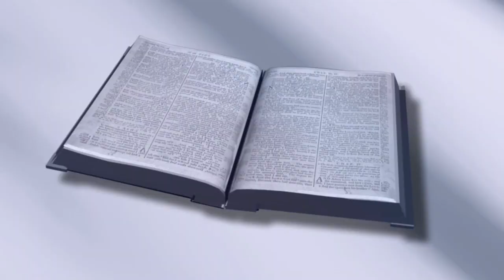ALFA, Q4 - Ep 59 || "The Pre Advent Judgement" ||19.12. 2022 || Sis Avon Allen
ALFA:  Week 13 - December 17-23, 2022  "The Judging Process  Quarter 4 (2022),
Episode 59 - December 19, 2022. - "The Pre-Advent Judgement" - (Monday) Sis Avon Allen